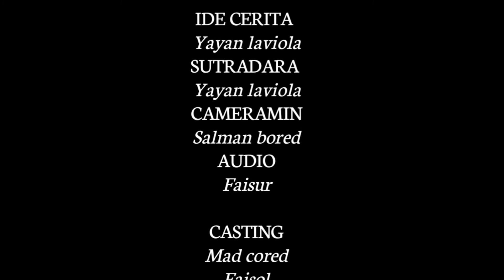ACARETAH | FILM PENDEK (AP PRODUCTION)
Cerita dalam video ini hanyalah fiktif dan karangan belaka tidak ada niatan untuk menyinggung atau mendiskreditkan salah satu pihak atau lembaga manapun. Selamat menyaksikan semoga terhibur!